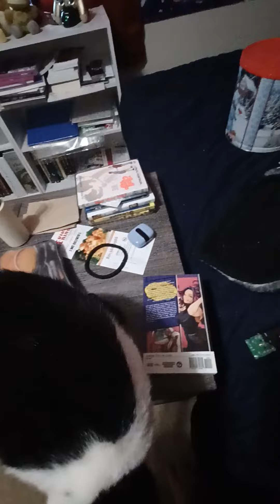Mitsy needed to stop me from putting laundry away for some loving